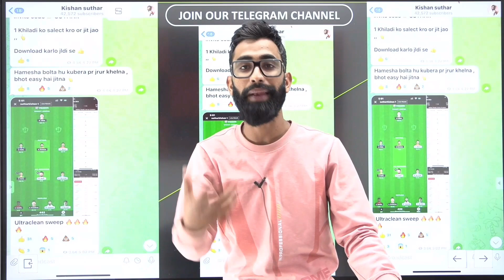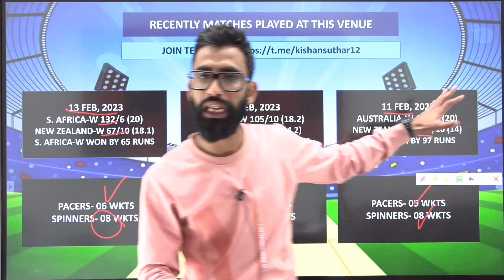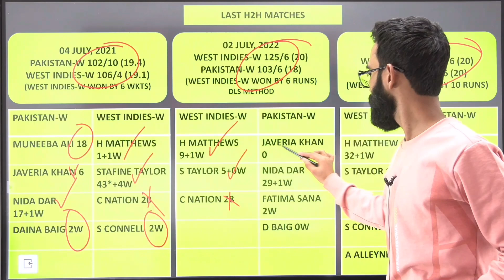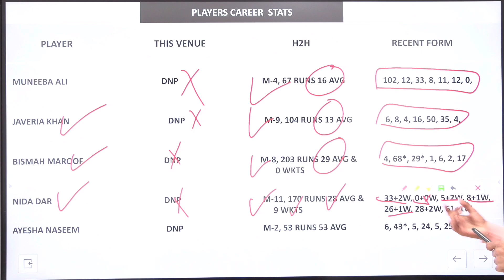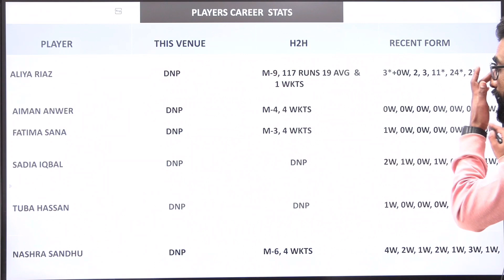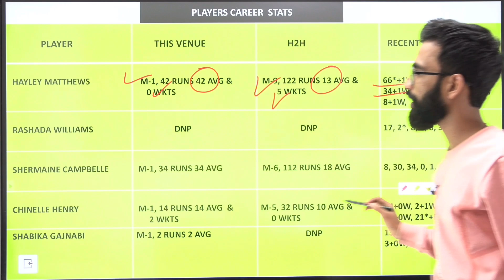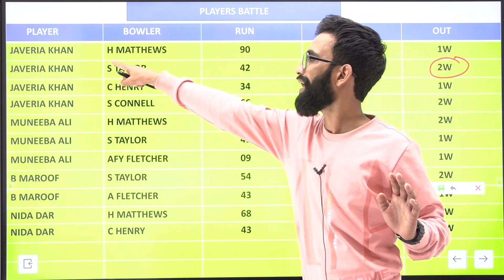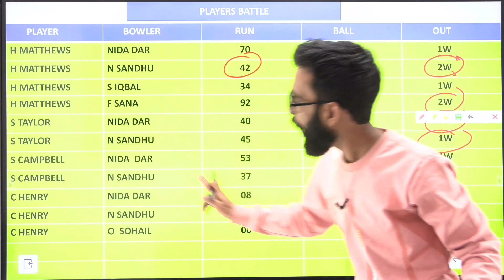PK-w vs WI-w Dream11 | PK-w vs WI-w Dream11 Team Prediction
PK-w vs WI-w Dream11 | PK-w vs WI-w Dream11 Team Prediction |PK-w vs WI-w Dream11 Team||PK-w vs WI-w Dream11 Analysis||

Video Tags …….

PK-w vs WI-w Dream11
PK-w vs WI-w Dream11 Prediction Today
PK-w vs WI-w Dream11 team
PK-w vs WI-w Dream11 Team Today
PK-w vs WI-w today match Dream11 team
PK-w vs WI-w Dream11 Analysis
PK-w vs WI-w Playing11 team today
PK-w vs WI-w pitch report
Pakistan women vs West Indies women dream11 team today
T20w 2023

PK-wvsWI-w
PK-wvsWI-wDream11teamtoday

Kishan suthar do not promote any gambling app and not liable for any profit or loss which may arise from thi app